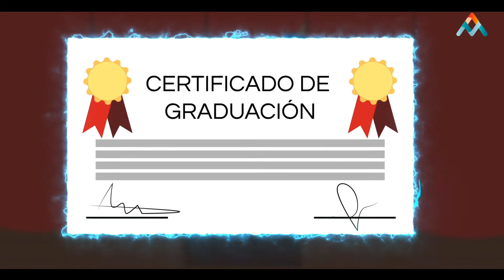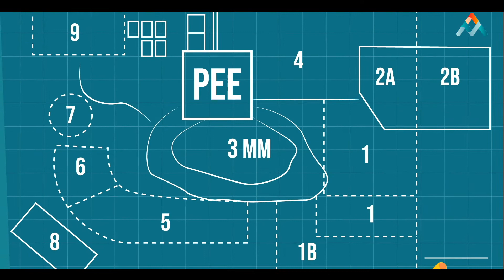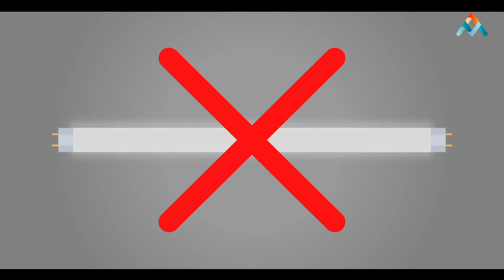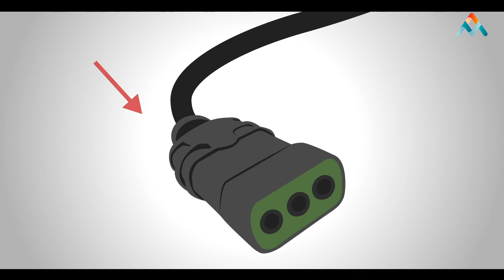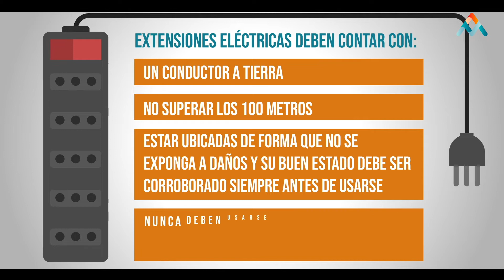Videos animados e infografías animadas en Chile ⚡️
Una genial infografía animada sobre estándares de seguridad en obras mineras. Video realizado por AD audiovisual y diseño SPA.👉 Visita nuestra web
realizamos videos filmados en todo Chile, realizamos videos animados 2d y 3d para clientes chilenos y extranjeros.
Servicio audiovisual disponible para todo Chile y el mundo.

Necesitas un video animado que resuelva la comunicación de tu empresa con tus trabajadores, proveedores o contratistas ?
Necesitasen video motion graphics o incluso de dibujos animados para tu publicidad o capacitaciones? cuenta con el equipo de creadores AD !!

Trabajamos con clientes en chile y en el extranjero de países como Argentina, Estados Unidos, España y brasil ;)

 chris @ AD audiovisual . cl